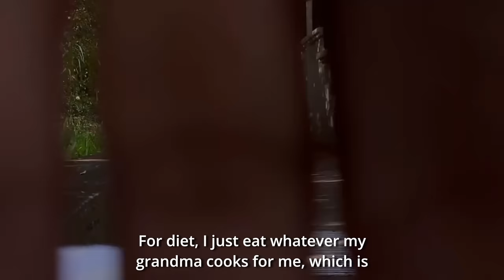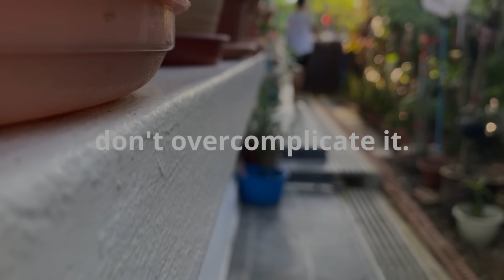How i glowed up naturally (in less than a year)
bussin music by: @buimichaell